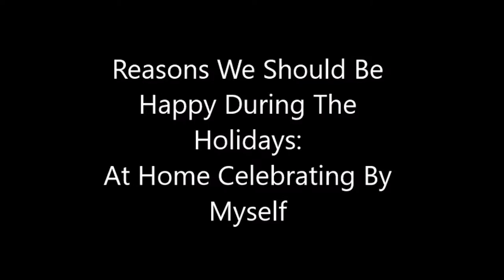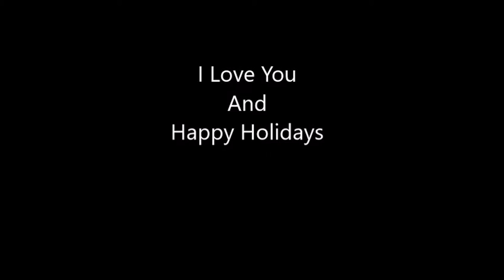6 Reasons We Should Be Happy During The Holidays - Tips For A Happy Holiday Season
In this video KimberlyKristen demonstrates reasons why we should be happy during the holidays. Tips for a happy holiday season.